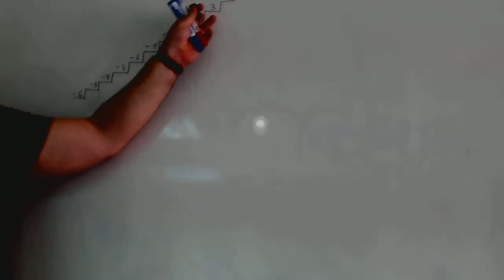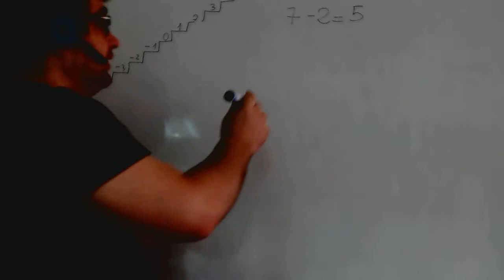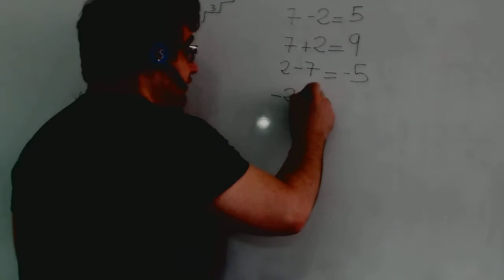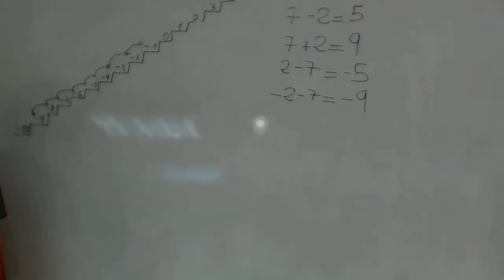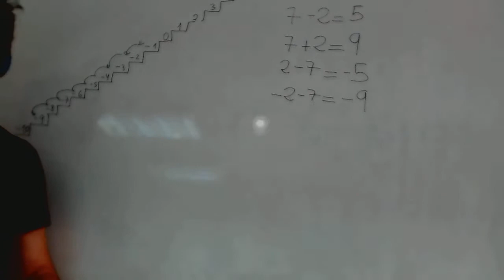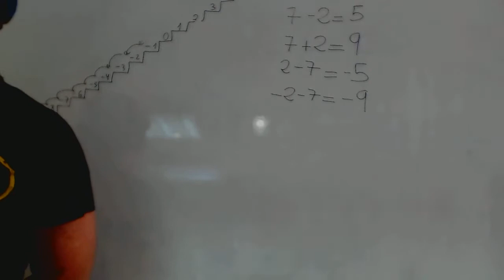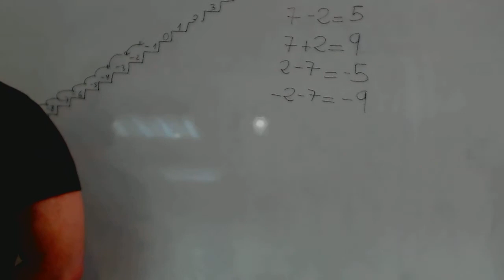Operaciones básicas con enteros Matemáticas 1º ESO Academia Usero Estepona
Operaciones básicas con enteros Matemáticas 1º ESO
Academia Usero en Estepona, el centro de formación con más vídeos en Internet del Mundo presenta: Operaciones básicas con enteros Matemáticas 1º ESO